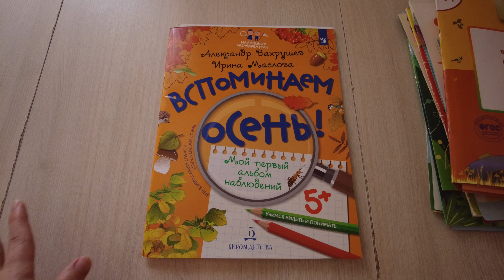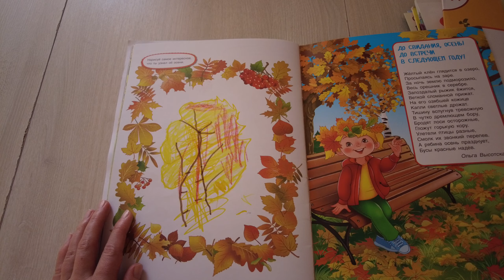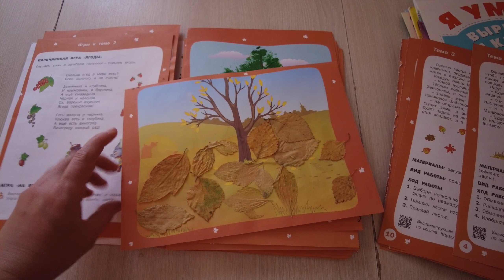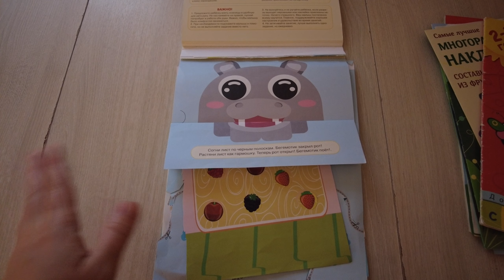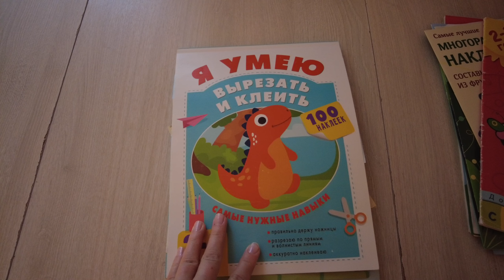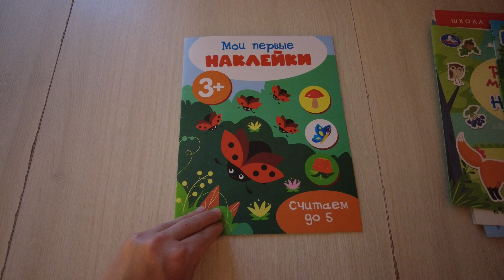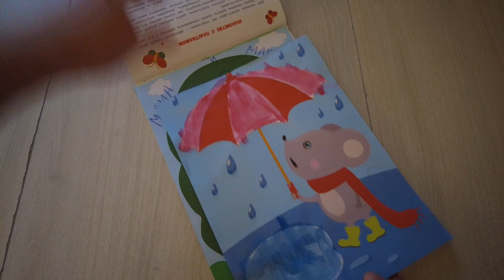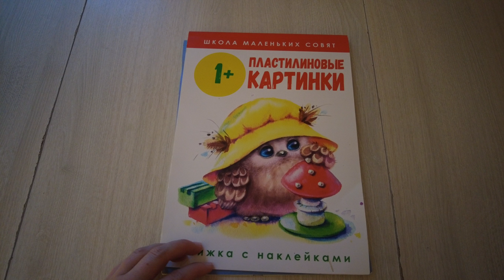Пройденные пособия за ОСЕНЬ 2023 📚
В этом видео рассказываю о пособиях, которые полностью прошли и закончили с ребенком этой осенью. Делюсь своими впечатлениями и ссылками.

00:00 Вступление

00:23 Вахрушев. Вспоминаем осень! Учимся видеть и понимать 5+

04:34 Времена года. Осень. Тетрадь для занятий с детьми 4-5 лет

10:39  Я умею вырезать и клеить. 2-3 года

14:51 Издательство Махаон Развиваем внимание (2-3 года)

15:57 Портреты из овощей и фруктов. Многоразовые наклейки

16:50 Книжка с наклейками "Панорамка-игра. Лесные животные"

17:32 Развивающие многоразовые наклейки. Лесные животные.

18:34 Мои первые наклейки. Считаем до 5

19:28 "IQ Land" формы и цвета с многоразовыми наклейками

21:52 Школа маленьких совят 1+. Пластилиновые картинки